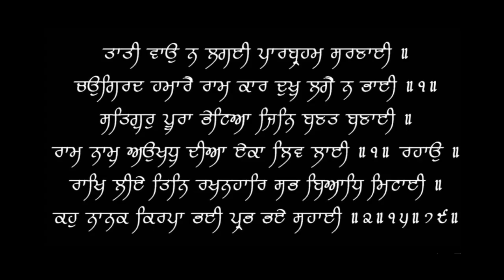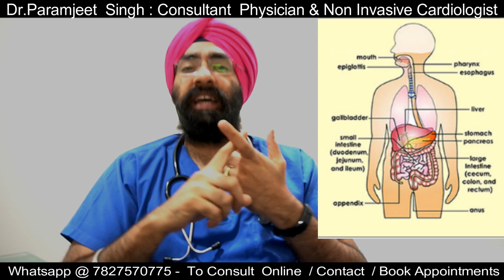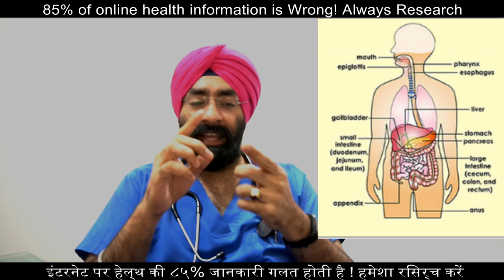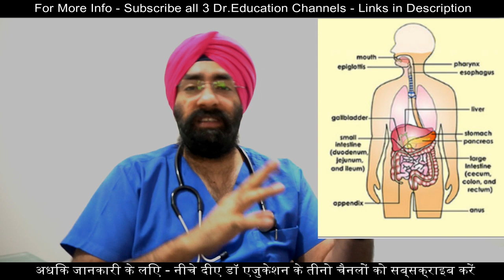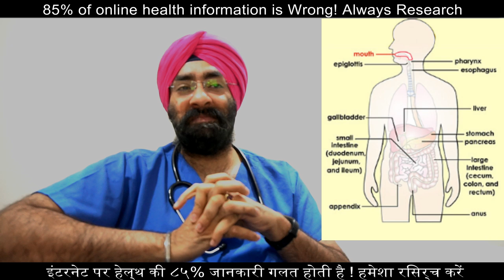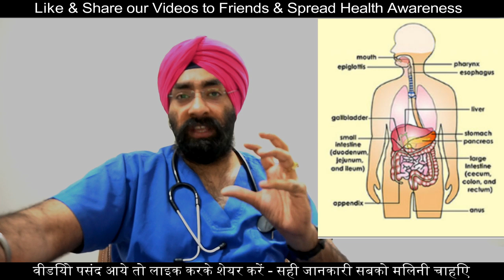Top 5 Digestion Myths - Swallowed Chewing Gum, Smoking for Constipation and many more.. Dr.Education